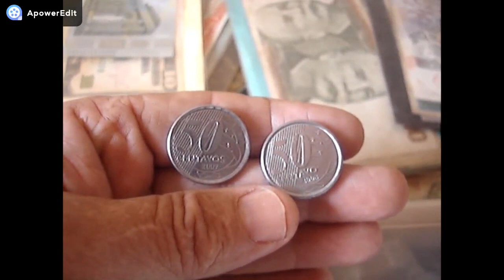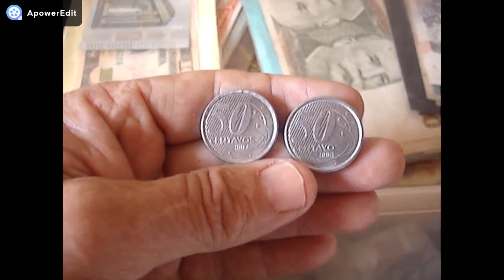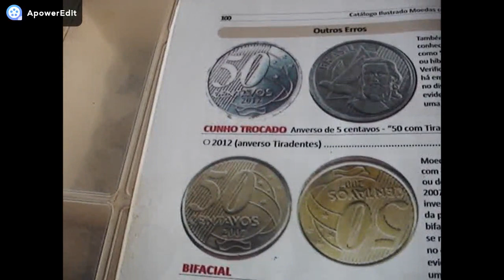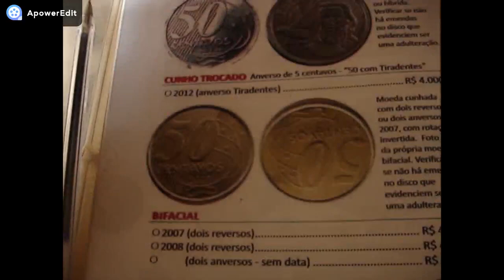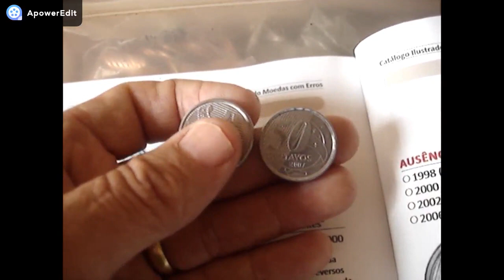8.000.00 MIL REAIS!! VALE 2 MOEDAS !! DE 50 CENTAVOS!! E AINDA CIRCULA! OU PODE ESTAR COM VOCE VEJA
CANAL BRASLUX MOEDAS E CEDULAS RARAS NESTE VIDEO MOSTRAMOS AS 2 MOEDA MAIS RARAS E VALOSA DE 50 CENTAVOS CONFERE